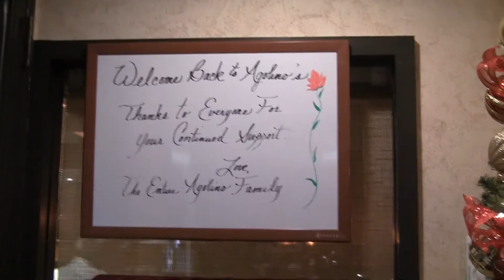Agolino's in West Pittston re-opens - The Times Leader reports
Agolino's Restaurant in West Pittston has re-opened... after a devastating flood a little less than 3 months ago. There was water up to the awning, but today, it's a different story. Owner Joe Agolino thinks this is the start of the re-building of the West Pittston community. The customers missed Agolino's restaurant, and they are happy to see the family back in business.